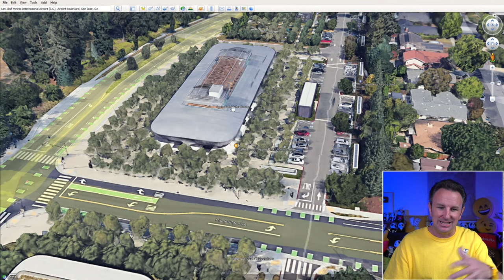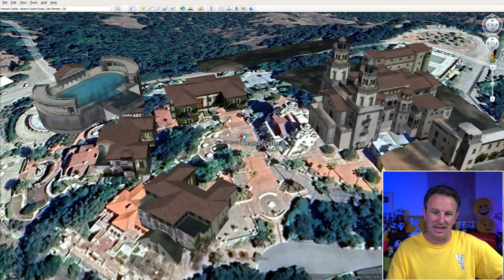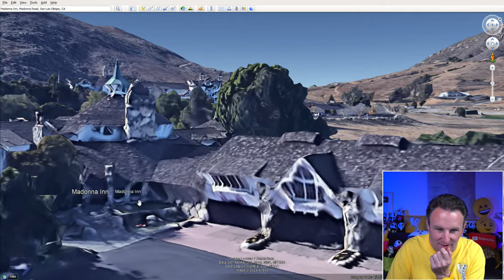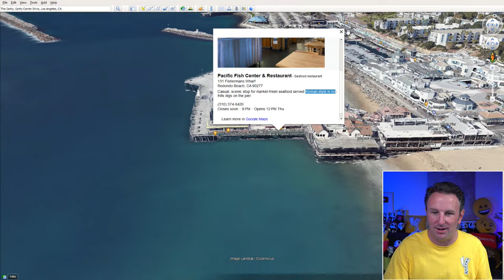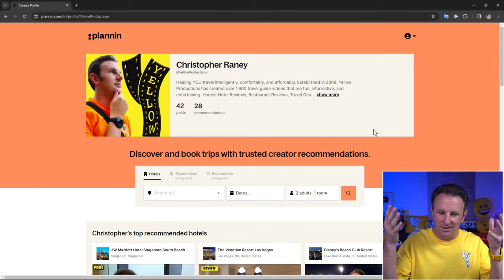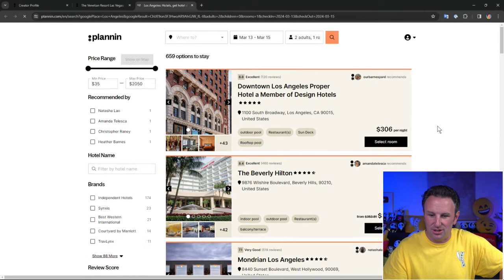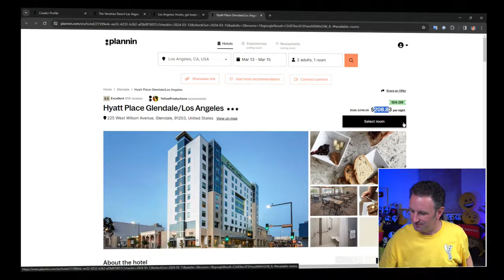California Travel Planning Guide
Everything you need to know to plan a trip to California!  Sun-kissed beaches, towering redwoods, vibrant cities, and charming small towns - California has it all! But with so much to experience, planning your trip can feel overwhelming. Fear not, wanderlust seekers! This video is your one-stop shop for crafting the perfect California adventure.

✅ Get up to 40% your next hotel booking by signing up for Plannin

🚀 My travel video gear:
Samsung Galaxy S23 Ultra
DJI Mic

🚀 My walking tour gear:
DJI Osmo Pocket 3 Creator Combo